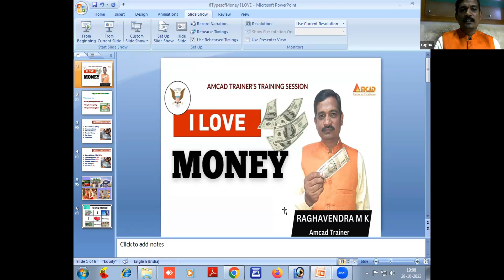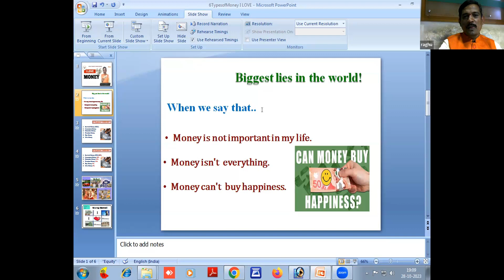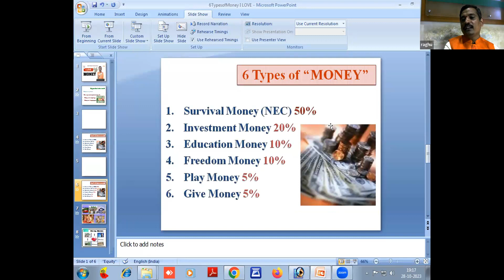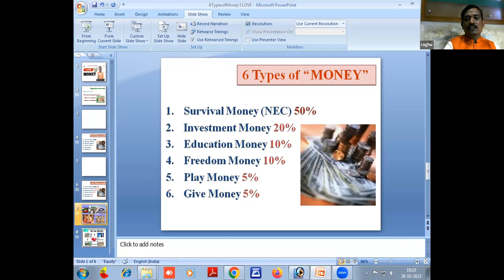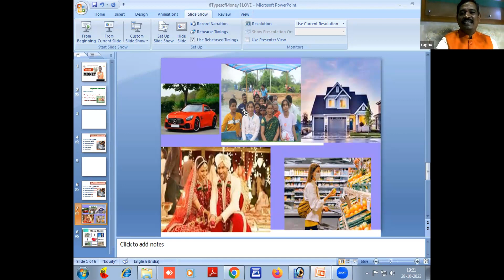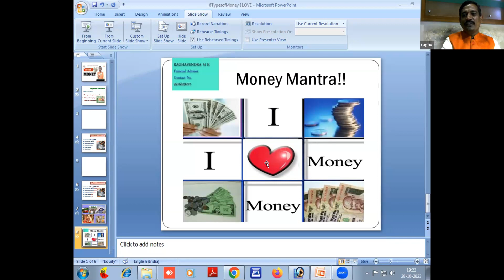Raghavendra M K | AMCAD Trainer